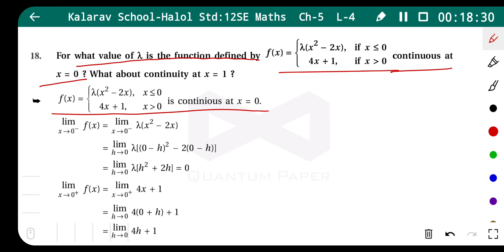12th Sci EM Maths C5L4 Ex 5 1 Q 7,8,16,18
Yutki Madam